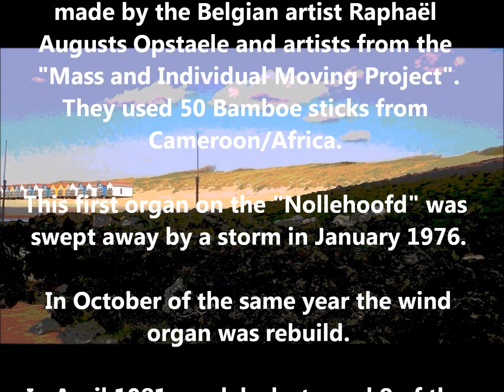WINDORGAN / VLISSINGEN (NL)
In August 1975 the first wind organ was made by the Belgian artist Raphaël Augusts Opstaele and artists from the "Mass and Individual Moving Project".
They used 50 Bamboe sticks from Cameroon/Africa.
This first organ on the "Nollehoofd" was swept away by a storm in January 1976.
 In October of the same year the wind organ was rebuild.
In April 1981 vandals destroyed 8 of the tubes but in the same year the organ was rebuild again on the "Nollehoofd".